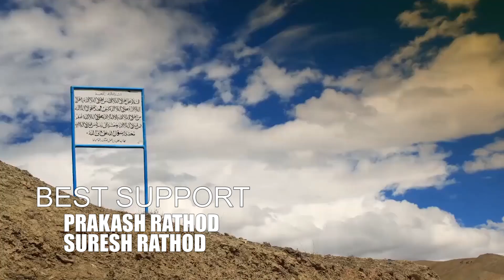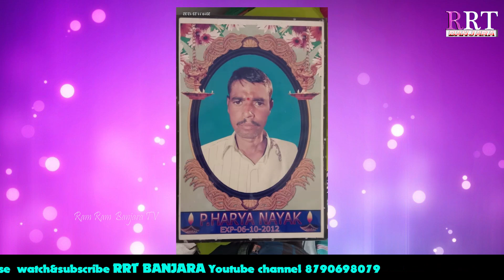బులాగిచి యడి.. ముని రాథోడ్ న్యూ సాంగ్/ RRT Banjara aideo channal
Writer...Devendar Rathod
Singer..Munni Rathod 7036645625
Music..Vamshi
Best Saport ..Ram Rathod ,S,Ravi ,Suresh Rathod ,Praksh Rathod ,,Seri Rathod
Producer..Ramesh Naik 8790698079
బులాగిచి యడి... ముని రాథోడ్ న్యూ సాంగ్ Mari yadi ye katha byteye hamara petena bakacheeye